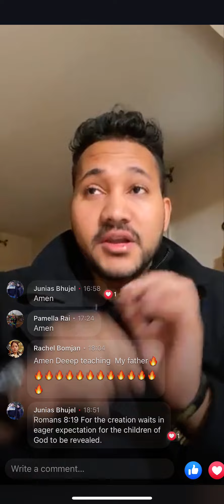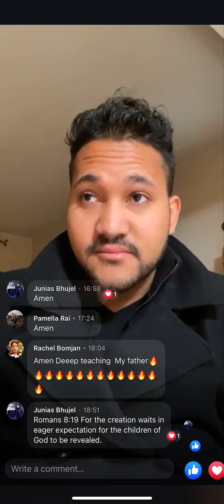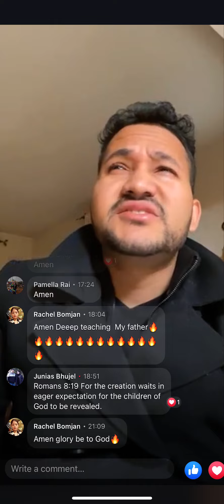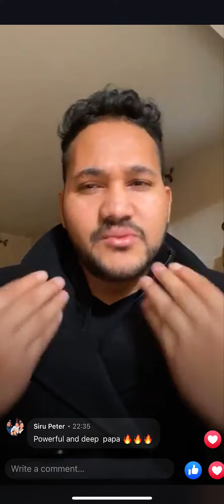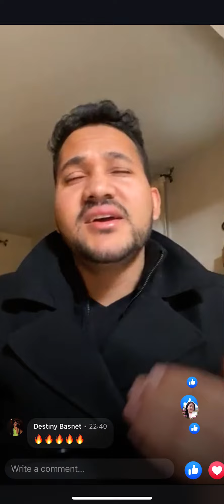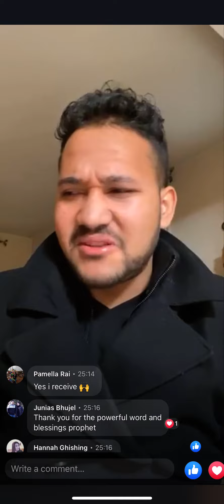धेरै लेबलहरू हुन्छन॥नेपालि बचन